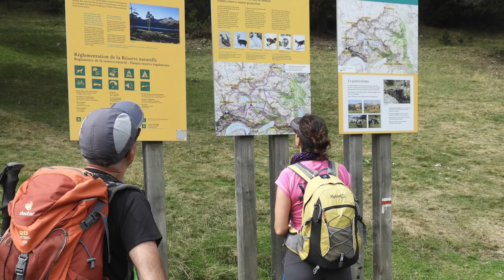2018-09 Néouvielle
Una ruta de cuatro días por el macizo del Néouvielle, con ascensión al Turon de Néouvielle, entre otras cimas.